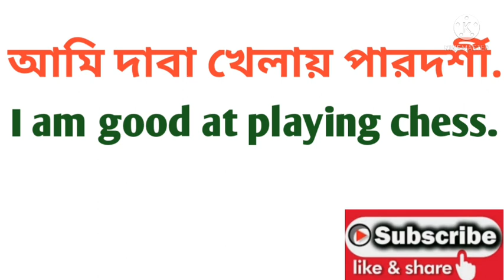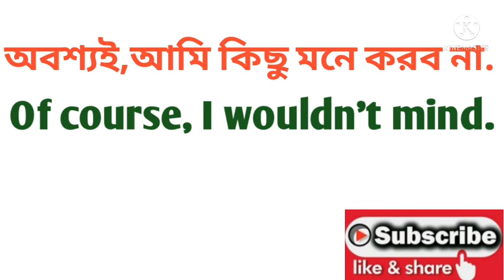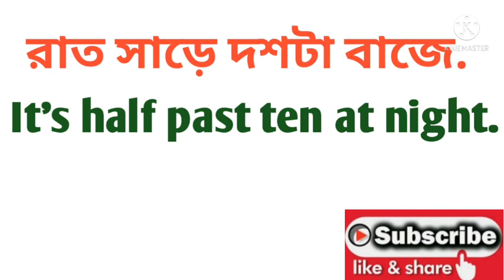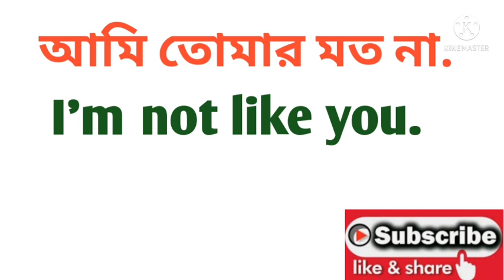SPOKEN ENGLISH|| বাংলা থেকে ইংরেজি বাক্য||Daily Use Short Sentences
spoken english
বাংলা থেকে ইংরেজি ছোট বাক্য